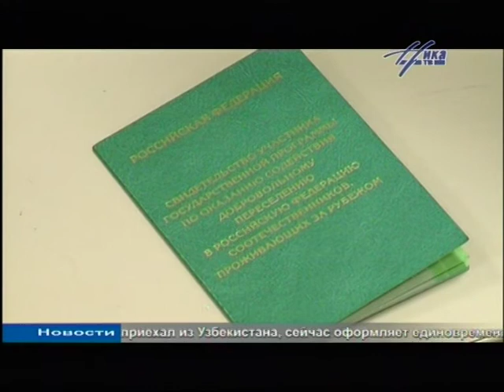Выпуск новостей 23 января, 21:30